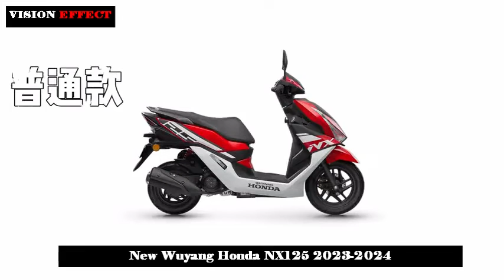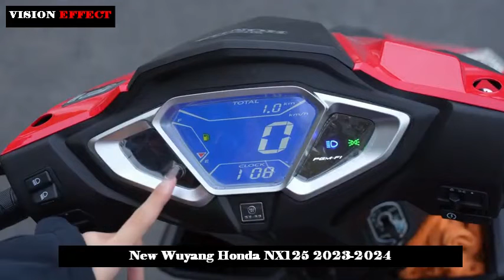PGM-FI Electronic Fuel System, Air-Cooled Single Cylinder Engine, New Wuyang Honda NX125 2023-2024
Lightweight scooters have always been suitable for daily short-distance riding. Whether in terms of economy, flexibility or simple operation, products in this field are often referred to as "channel" models. There are reasons for this. Wuyang-Honda's NX125 (WH125T-9D) is one of the strong competitors in this field.

Currently, two versions of NX125 are available for the domestic market. The official retail guide price of the basic model is 9,590 yuan, while the official retail guide price of the CBS front and rear linkage brake version is 9,690 yuan.

NX125 is equipped with a 125 cc, air-cooled single-cylinder engine with a maximum power output of 6.6 kW, equipped with a PGM-FI electronic fuel system. Judging by the official horsepower output curve, it is from 6500 rpm up to 8500 rpm. The power output can be kept at 6 kW or above within the speed range, which can fully meet the needs of most travel scenarios in daily life.